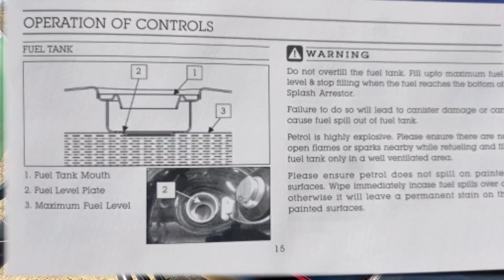Right Fuel Level for Royal Enfield Classic 350 Bs6 Stealth Black||Must Watch🔥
Hello Guys
 @RoyalSourabhVlog   💖 . In this video, I have shared with you ,,,,,
How to check fuel level at your bull Royal Enfield Classic 350 bs6 stealth black. Must watch if you care about your bullet and what is the right fuel ⛽ level of your Royal Enfield classic 350 bs6 stealth black Fuel tank👍👍

UPI ID;-  Royal.Sourabh@axl

BEST BUY LINKS For Your Bull 350 ;-

1. Long Bottle Chrome Free flow Silencer ;

2. Long Bottle Black Free flow Silencer ;

3.Short Bottle Chrome free flow Silencer;

4..Short Bottle Black free flow Silencer;

5. Indori Chrome Silencer;

6. Indori Black Silencer;

7. Dolphin Exhaust Chrome Silencer;

8. Dolphin Exhaust Black Silencer;

9. Microfibre Towels for Bullet Cleaning

10. Headlight Heavy Grill Shade, Indicator,Tail, Eyes Grill Bullet/Classic 350/500 Buy Link;
My Vlog Setup Best Buy Link ;-

Hero Gopro 8 Action cam;-

GoPro 8 Media Mod Buy Link;-

GoPro 8 Battery Charger ( Yantralay Dual Battery Charger Compatible) Buy Link;-

Helmet Steelbird SBH-17 Terminator Full Face Graphic Helmet Buy Link;-

Helmet Chin Strap Mount for Gopro & all action cam Buy Link;-

Mic for Mobile / Link;-

Bluetooth Extendable Selfie Stick with Wireless Remote and Tripod Stand Buy Link;-

My phone Iphone XR Buy Link;-